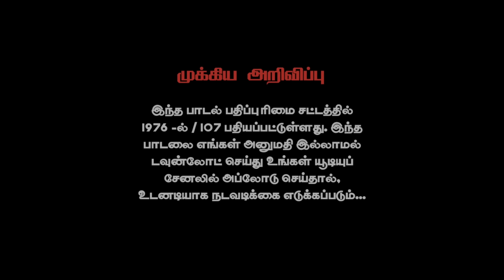Gana Sudhakar Iyappan Song 2021 | Gana Sudhakar Official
Lyrics & Singer
GANA SUDHAKAR

Music
SABESH SOLOMON

D.O.P
RAVI

Edit
VINOTHVIJAY

Director
PRASATH

Studio
BRIGHT DREAMS

     Channel Creators
PRASATH & VINOTHVIJAY
     (BrightDreams)

                     WARNING:-